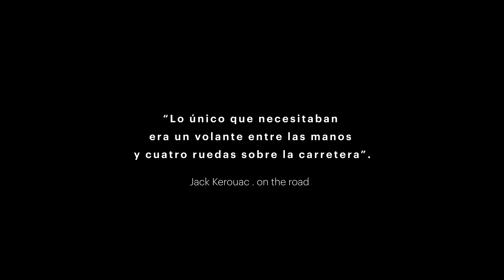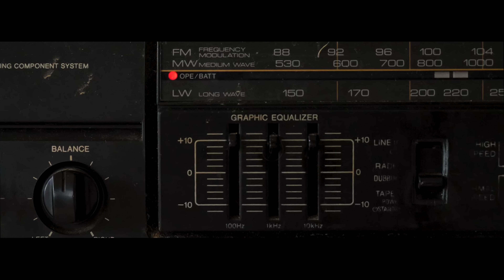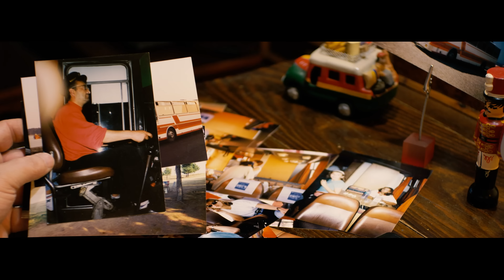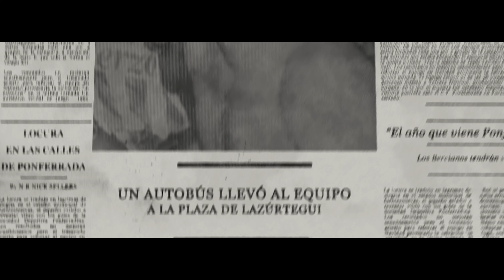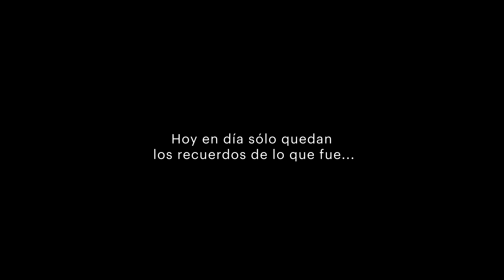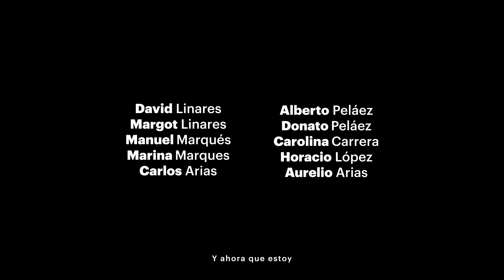EL AUTOBÚS. Doc (EN/FR/ES) Subs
Donato, Rosendo, Miguel Ángel y Luis, cuatro amigos de la infancia de la comarca de El Bierzo, rememoran aquel maravilloso 1995 donde, invadidos por un irrefrenable deseo de aventura, compraron y transformaron un autobús escolar de 60 plazas para viajar por la península y el extranjero con sus respectivas familias. Un recorrido nostálgico por Ponferrada, Barcelona, Oporto y, finalmente, el desguace de Columbrianos, lugares que fueron testigos del inicio y el final de un espíritu y un modo de entender la vida propios de otra época.

Mejor documental. Cinemafost
Best travel doc. Indie Doc pro
Sección oficial. K-lidoscopi
Sección paralela. Festival de cine de Ponferrada
Sección oficial. Flickyy Monthly International Creative Fest
Sección oficial. Kiné, Muestra De Cortometrajes Puebla
Sección oficial. FICY Festival

Un documental de The Second Films.
Dirigido por Alberto Peláez Valtuille.

Agradecimientos especiales a Emmanuel Lomena por empezar este proyecto juntos.